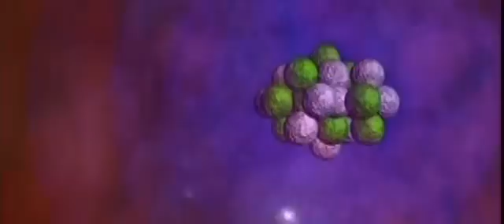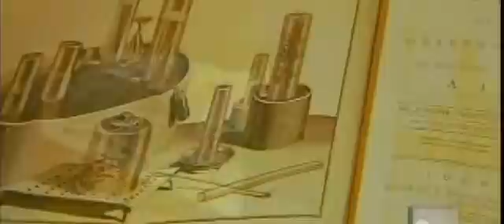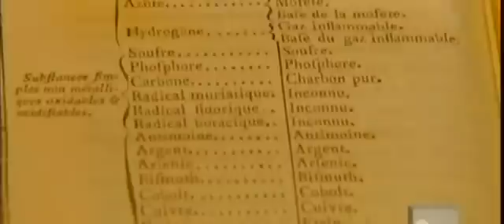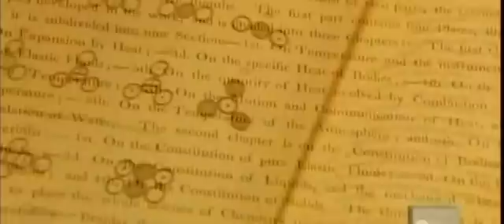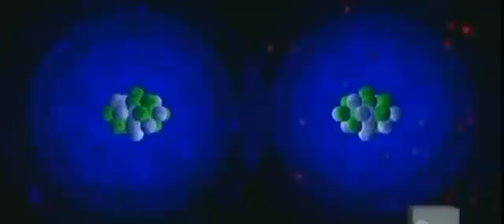100 Greatest Discoveries#1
100 Greatest Discoveries chemistry gasses air